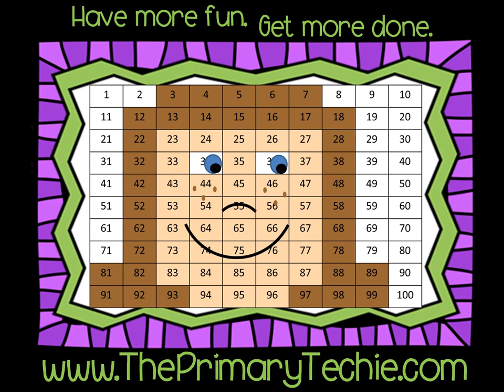AW and AU - Valentine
This video is a part of the Second Grade Valentine bundle.